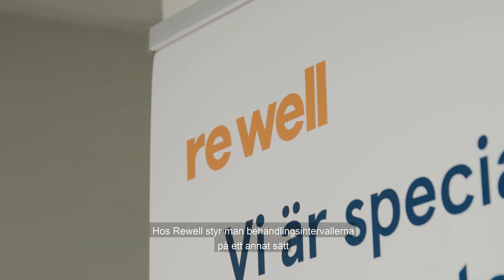Roger Melin 1.4 - Behandlingen hos Rewell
Roger Melin berättar om hur testosteronbehandling hos Rewell går till.

Roger har varit hockeytränare för Brynäs IF, Rögle BK, Linköping HC, Färjestad BK, Frölunda HC, AIK och Leksand genom sitt liv.